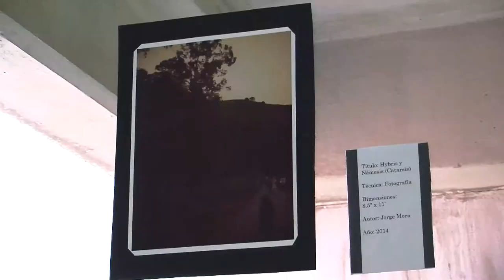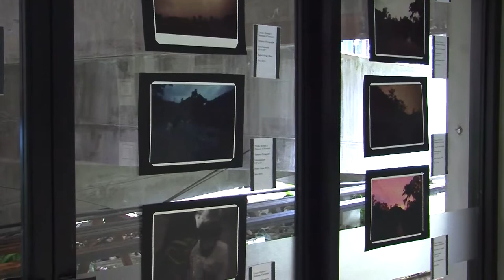EXPOSICIÓN DE FOTOGRAFÍA: JORGE MORA